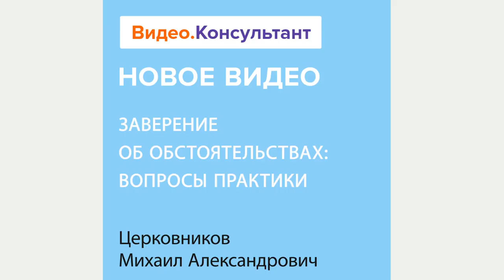Смотрите на Видео.Консультант семинар «Заверение об обстоятельствах: вопросы практики»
Заверение об обстоятельствах является новеллой гражданского права. Чем оно отличается от соглашения о возмещении потерь? Какие разъяснения дает Верховный суд РФ?
Лектор – Церковников Михаил Александрович, доцент кафедры обязательственного права Исследовательского центра частного права им. С.С. Алексеева при Президенте РФ, кандидат юридических наук.